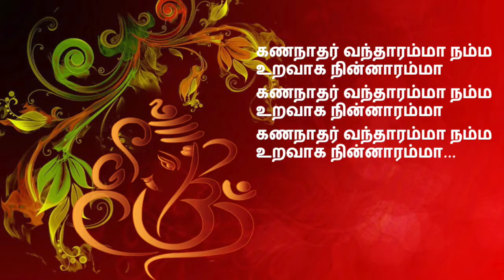சொக்கநாதன் பெற்றெடுத்த பிள்ளையாராம் பாடலை தினமும் கேளுங்கள் நல்லதே நடக்கும் |Sokkanathan Tamil Lyric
சொக்கநாதன் பெற்றெடுத்த பிள்ளையாராம் பாடல் : மகாநதி ஷோபனா
Sokkanathan Petreadutha Pillaiyaaram Song Sung by Mahanadhi Shobana

சொக்கநாதன் பெற்றெடுத்த பிள்ளையாராம்
நல்ல சொல்லுக்கெல்லாம் சொந்தக்கார பிள்ளையாராம்

கைலாய மழையை விட்டு தெற்கே வந்தாராம் இந்த பிள்ளையாரு பட்டி கண்டு இருந்துவிட்டாராம்

பார்வதியால் பெற்றெடுத்த பிள்ளையாராம் ஒரு பாத வழி தரிசனமாய் கெடச்சிடுவாராம்

ஞான பழம் வாங்கி தெற்கே  நடந்து வந்தாராம் நம்ம  பிள்ளையார்பட்டி கண்டு  தங்கிக்கொண்டாராம்